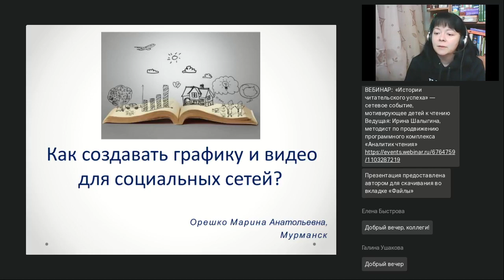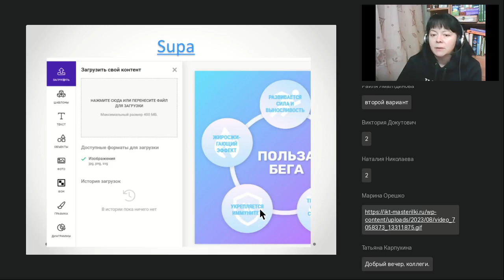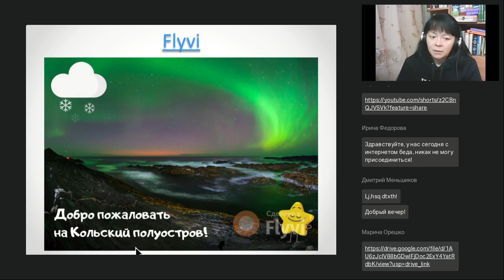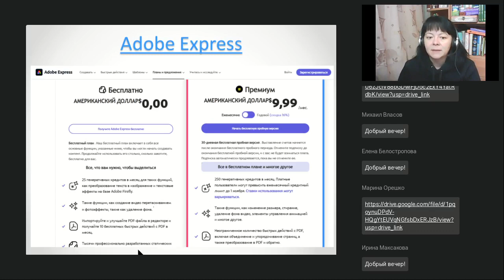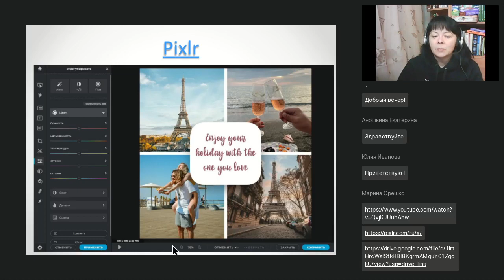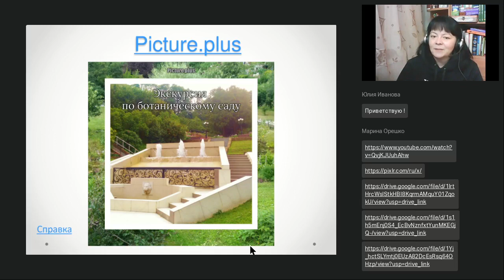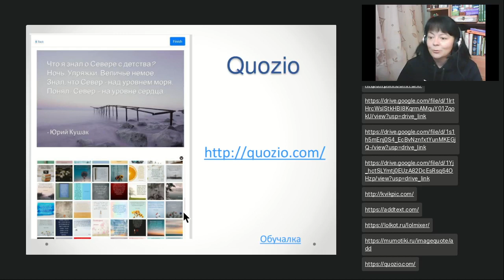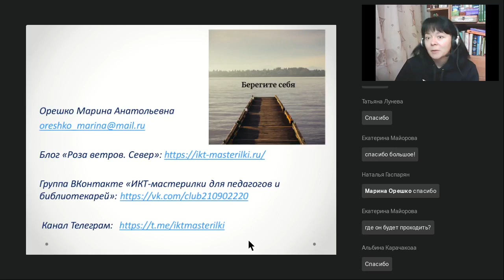Как создавать графику и видео для социальных сетей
Вебинар
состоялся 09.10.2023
Ведущая вебинара:

Визуальная информация обрабатывается мозгом человека в 60 000 раз быстрее, чем простой текст. А значит, визуальное общение в разы превосходит вербальное по эффективности. Визуализация – это просто, быстро, наглядно и нескучно. На вебинаре рассмотрим некоторые из этих инструментов.